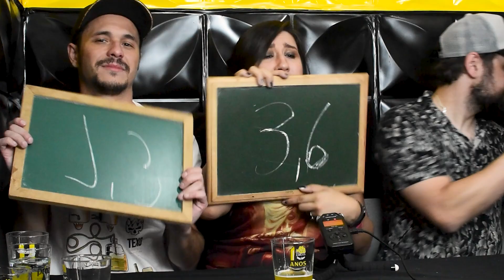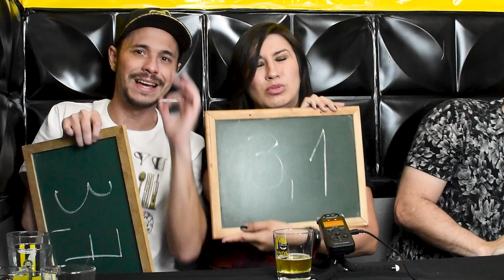É BR-ALE SIM! - BEBER SEM VER #205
Compre o COPO DE 10 ANOS DO BREJADA , POUCAS UNIDADES

Mad Dwarf 7 Anos – Kit Comemorativo
use BREJADA e ganhe 15%OFF
Cervejas do episódio:
0:00 Introdução
1:39 Cerveja JAPAS Neko Ipa (R$20,75)
6:13 Cervejaria Carioca Lanranjeiras Berliner Weisse (R$19,90)
11:26 Cerveja Dogma - Lover Lite LOW CARB ... Low Carb APA (R$27,57)

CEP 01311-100